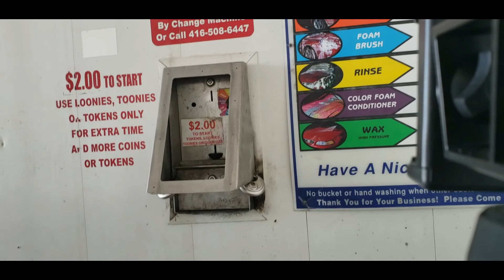not feeling well / At Home IPL Laser Hair Removal/skincare update (4behnain 4khaniya) fantastic4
Asalam alikum
kaysay hain sab log??
Double M hazir hain
Not sponsored video I will keep you guys posted how this machine works